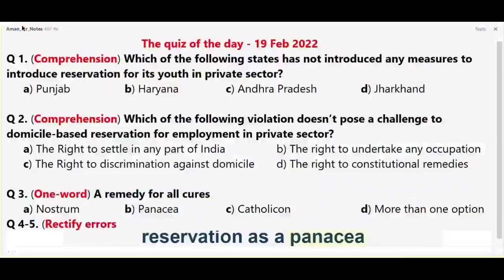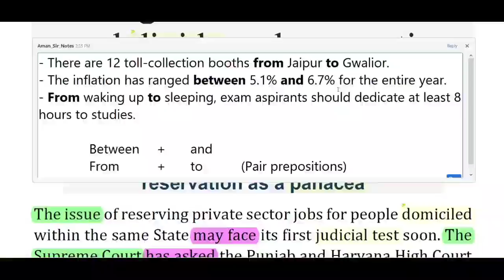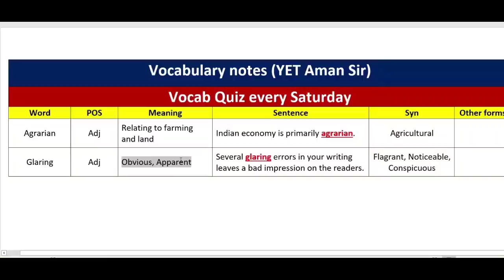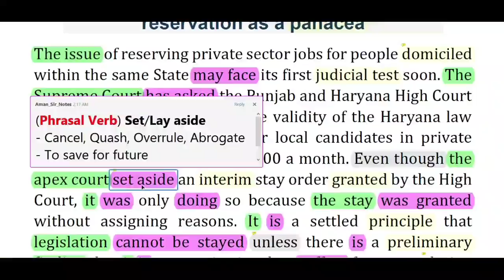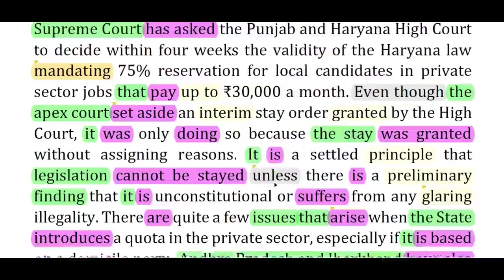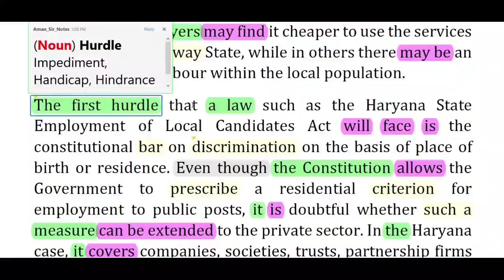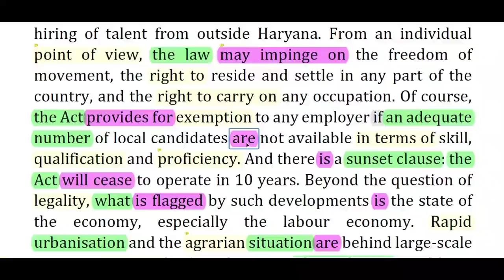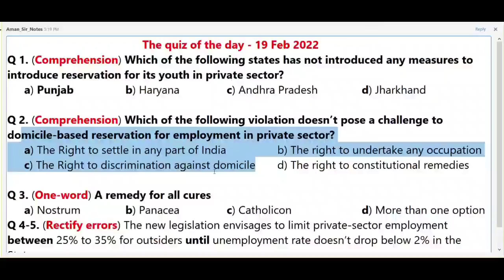The Hindu Editorial Today || The Hindu Newspaper Today || 19 Feb 2022 || Wrong Solution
The video contains the correct technique to read The Hindu editorial published in The Hindu newspaper today. The Hindu Editorial analysis helps you improve your English and score better in English language section of your Exam.

Content Covered in this session:
The Hindu